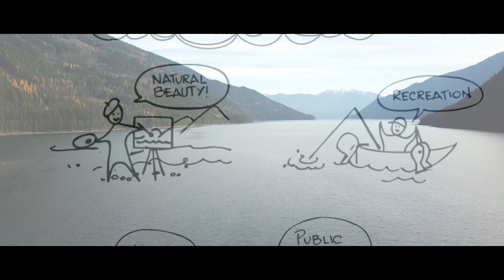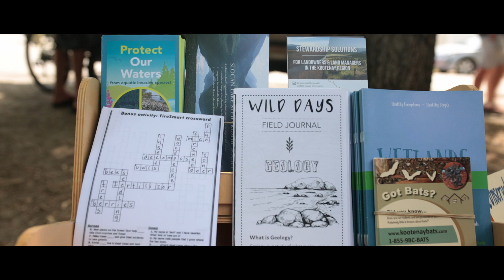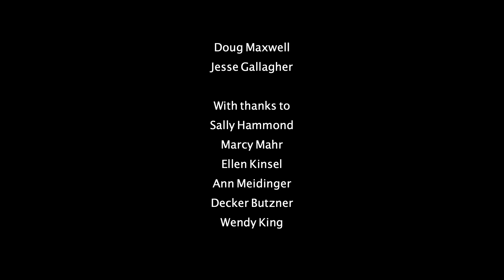THE SLOCAN LAKE STEWARDSHIP SOCIETY - "Conservation Through Science, Education and Advocacy"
This is the first in a series of community documentaries produced and funded by SIFCo, which aim to promote the remarkable work being carried out by people within our community.

Integral Forestry is SIFCo's foundation.  Promoting biodiversity and a healthy ecosystem are some of our goals and we love supporting others who are also working towards these.

The Slocan Lake Stewardship Society (SLSS) is a Non-Profit organisation within the Slocan Valley that works to ensure the health and longevity of our precious ecosystems.  SLSS is a group of volunteers who wish to conserve the Slocan Lake and its tributaries and is doing so through the use of 'science, education and advocacy'.

We hope you enjoy this documentary